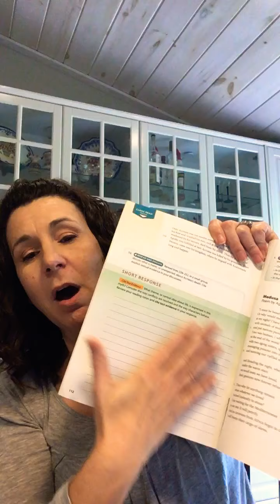Medusa’s Head Video Series Part 4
This section will cover page 110 to the end of the story.  I look forward to hearing from you!